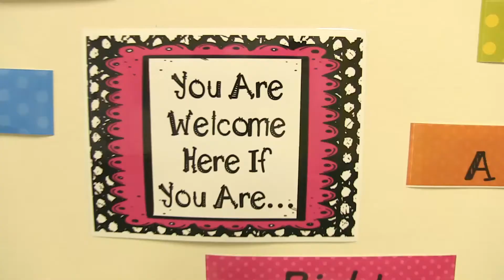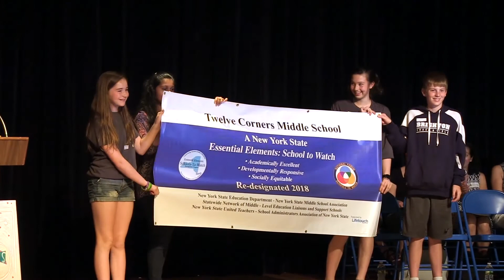TCMS Schools to Watch Ceremony June 1, 2018